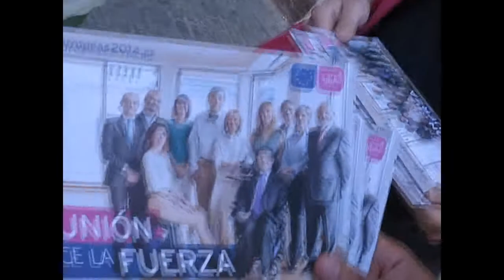UPyD Alcoy. Campaña elecciones europeas 2014